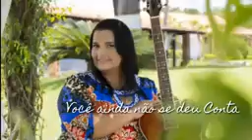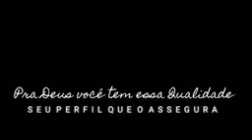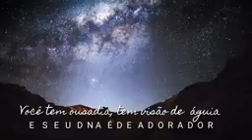Dna de adorador - Maria Bezerra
Estar em nossa dna em sangue e coração. adorador.